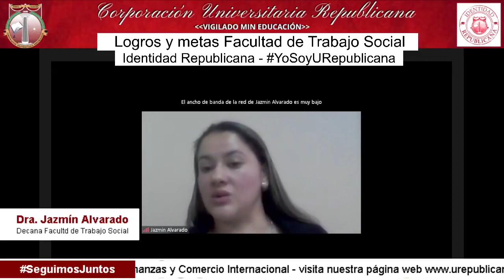Identidad Republicana - Logros y Metas Facultad Trabajo Social Corporación Universitaria Republicana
EnVivo Identidad Republicana, sesiones informativas - Logros y Metas Facultad de Trabajo Social de la Corporación Universitaria Republicana.

Invitados:
Dra. Jazmín Alvarado - Decana Facultad de Trabajo Social de la Corporación Universitaria Republicana.

Dory Luz González - Docente coordinadora de investigación Facultad de Trabajo Social de la Corporación Universitaria Republicana.

Laura Martínez – Estudiante Facultad de Trabajo Social de la Corporación Universitaria Republicana.

Andrés Estrada – Egresado de Posgrado y Especialización Facultad de Trabajo Social de la Corporación Universitaria Republicana.

Arley Tafur León - Director URepublicanaRadio emisora Corporación Universitaria Republicana

ES MOMENTO DE SER PROFESIONAL Y CUMPLIR TUS SUEÑOS.

MatrículasAbiertas - Sé un profesional y cumple tus sueños en la Corporación Universitaria Republicana puedes iniciar tu carrera profesional, Programas Virtuales: Administración de Mercadeo y Finanzas y Comercio Internacional – Programas Presenciales: Derecho - Matemáticas - Trabajo Social - Ingeniería Industrial – Ingeniería de Sistemas – Contaduría Pública y Finanzas y Comercio Internacional - visita nuestra página web o escribe a las líneas de Whatsapp: / 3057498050

MatrículasAbiertas - No te quedes atrás y se un especialista en la Corporación Universitaria Republicana puedes estudiar una de las 19 especializaciones interdisciplinares que tenemos para ti, visita nuestra página web o escribe a las líneas de Whatsapp: / 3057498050